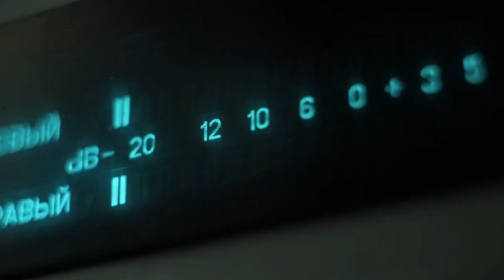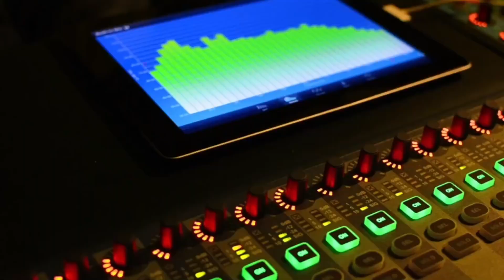Marius Borg Hoiby el primogéntito de Mette-Marit de Noruega fue denunciado por maltrato físico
Pedro Penzini a través de Éxitos conversa con la periodista, locutora y socióloga, Angela Oraa, sobre
el escándalo de Marius Borg Høiby, el primogénito de 27 años de Mette-Marit de Noruega que hace una semana fue denunciado por su novia por maltrato físico y se emitió un comunicado oficial sobre su comportamiento.

30 de agosto de 2024.